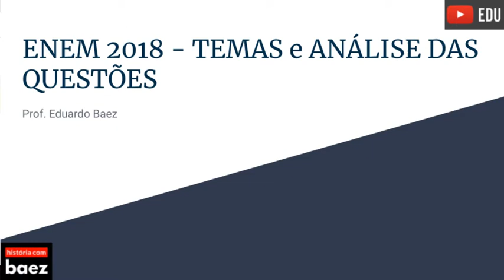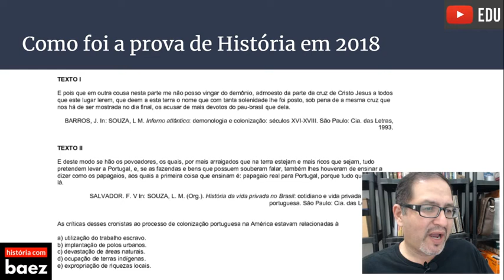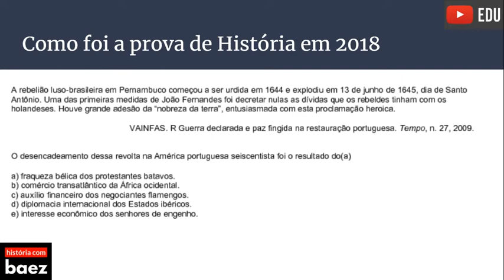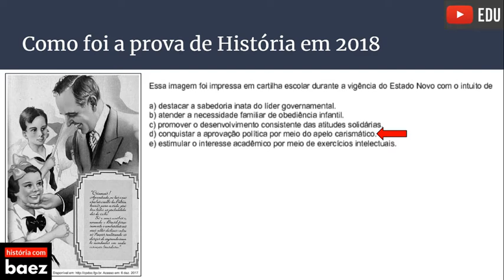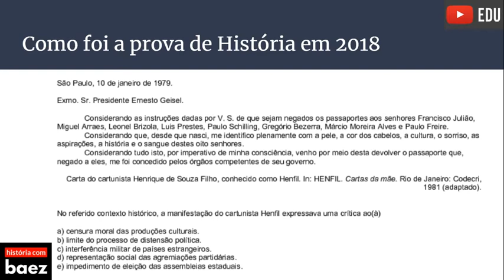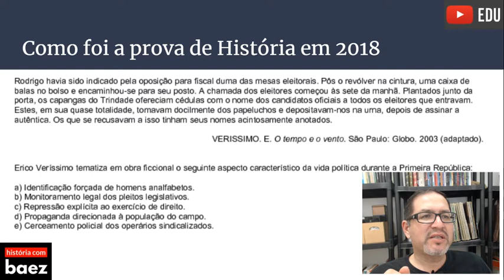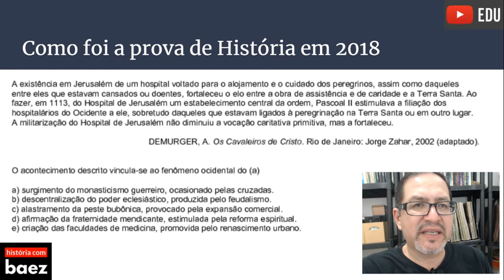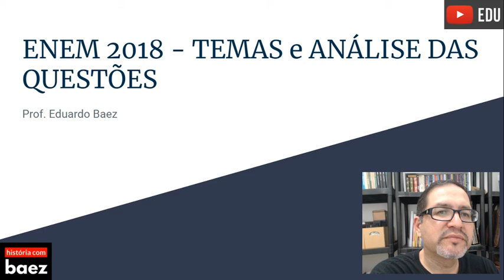LIVE - Tudo o que caiu em HISTÓRIA no ENEM 2018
Prof. Eduardo Baez analisa e comenta a prova de História do ENEM 2018
Link com o PDF da aula:

Formulário para inscrição no Curso